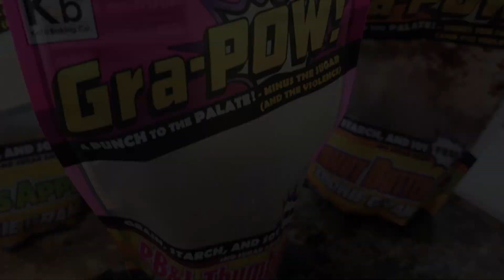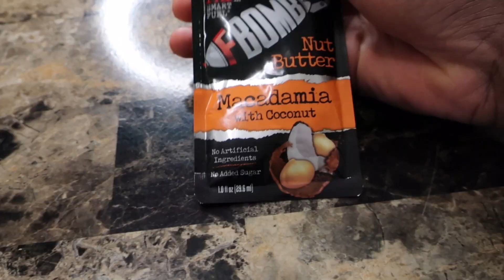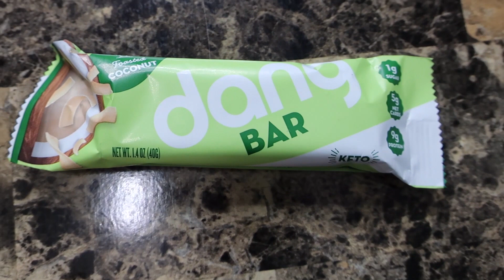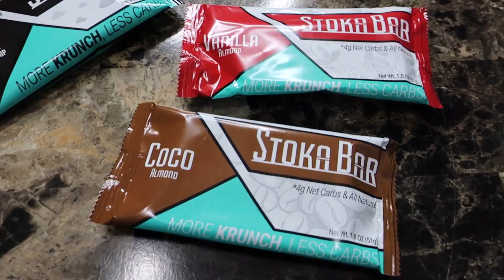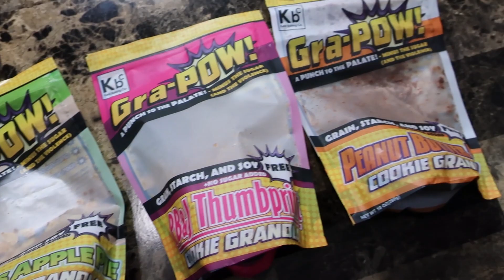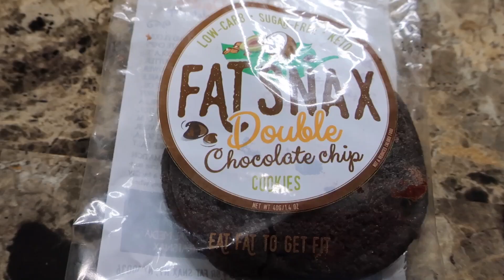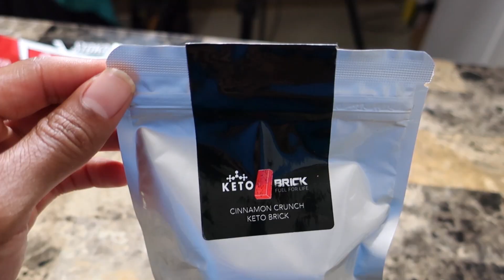WILL SHE TRY THE DIET AFTER THESE KETO SNACKS | KETOCON TASTE TEST PT 2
F-Bomb 01:02
Dang Bars 02:04
Stoka Bars 03:01
BisKeto 07:03
Fatsnax 09:11
Foxhill Kitchens 12:48
Nush 14:03
Keto Brick 14:53
Our top 5 16:09
Will she do the keto diet 19:40